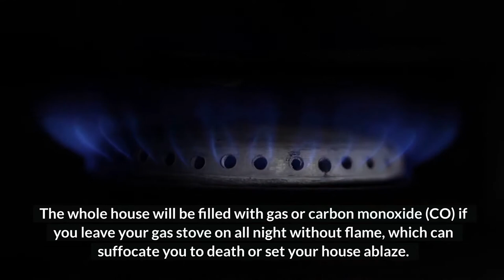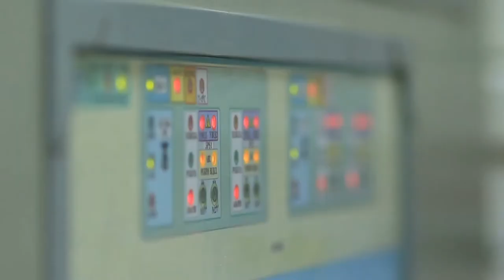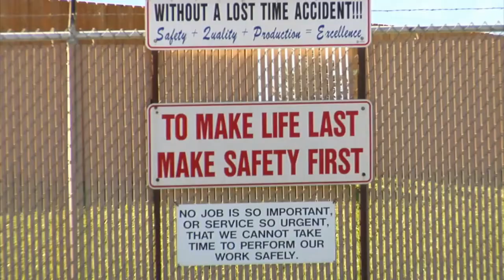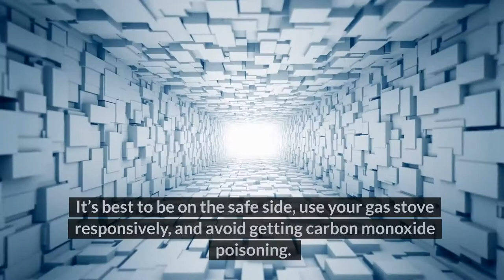Accidentally Left Gas Stove On Without Flame | 2022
When it comes to cooking in the kitchen, a gas stove is popular in millions of homes worldwide. A gas stove is known for its numerous benefits, like its controllable temperature change.

However, gas, on the other hand, is toxic, dangerous, and reactive. Thus, what happens if you leave a gas stove on without flame, and what should you do?

Leaving the gas stove on without flame will leak gas and a small amount of carbon monoxide (CO). Therefore, don’t switch on any lights or stove immediately to avoid an explosion. Also, excessively inhaling gas or carbon monoxide will cause carbon monoxide poisoning and other health issues.